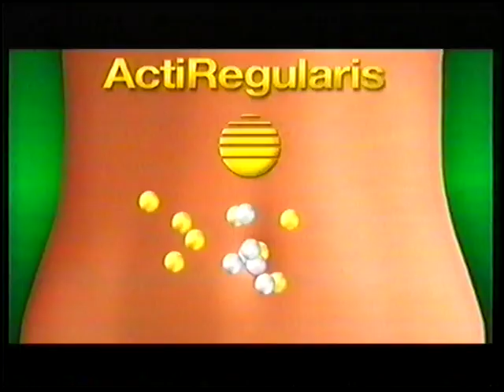TVP1 - Krótki Blok Reklamowy 09.01.2008